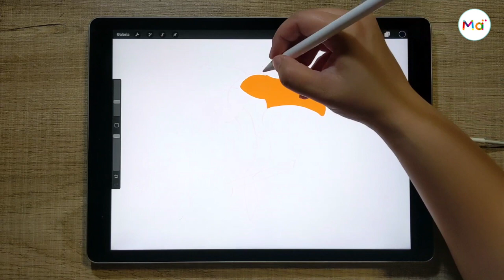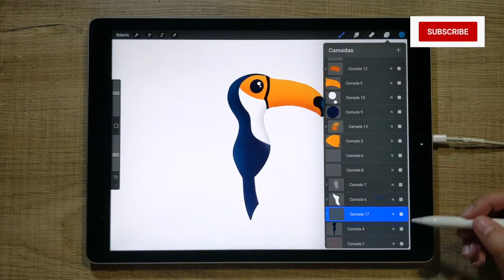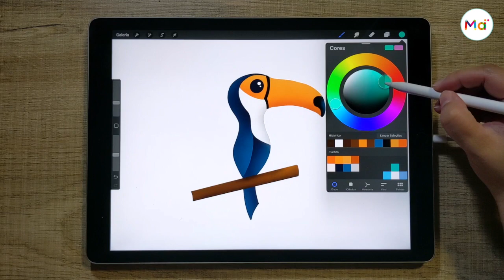Drawing a Tucano with Procreate | iPad Pro Drawing | Digital Painting | Easy to follow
Procreate Drawing | iPad Pro | Easy to follow Digital Painting
Follow me drawing this bird full of colors

This digital illustration was draw with Procreate on iPad Pro using the iPad pencil.
I show you my process to draw this Tucano with simple shapes and a lot of colors!

Hello! Welcome
In my channel you will find digital drawing tutorials for beginners and some of my digital illustrations process with Procreate on iPad Pro
I like to use strong colors on the process e simple forms.

procreate drawing
procreate painting
ipad pro drawing
drawing process
procreate illustration
digital drawing tutorial
procreate tutorial
procreate drawing
ipad drawing
procreate art
digital drawing
digital art
digital paiting
digital illustration